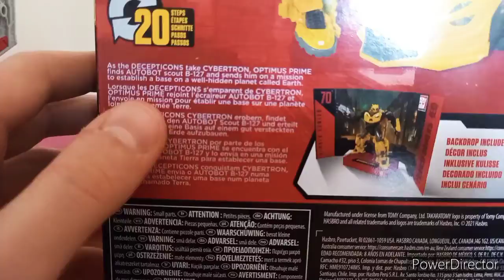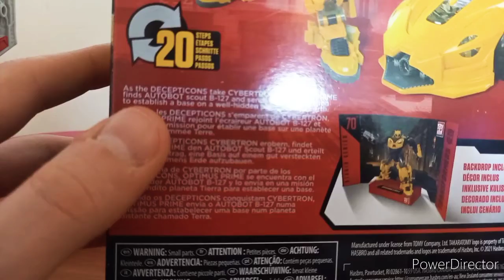transformers studio series 70 B-127 (Cybertronian Bumbelbee) review